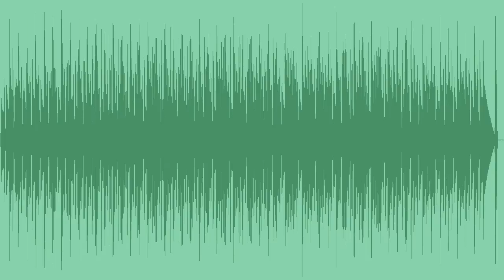Luxury Retail Royalty Free Stock Music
This lounge music uses a mellow vibe with chill energy. The smooth synth melodies are complimented with a mellow groove and spacious pads. The music works great for resort, retail, ads, luxury, fashion, travel, and much more.